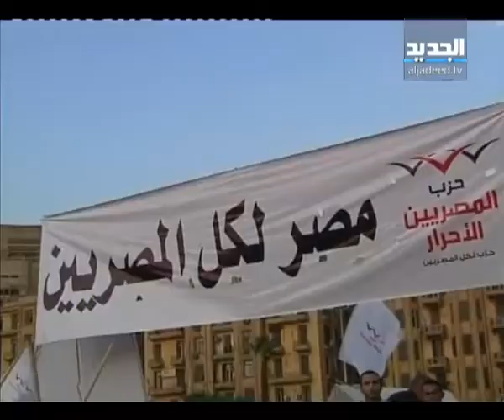إستمرار الإشتباكات في مصر